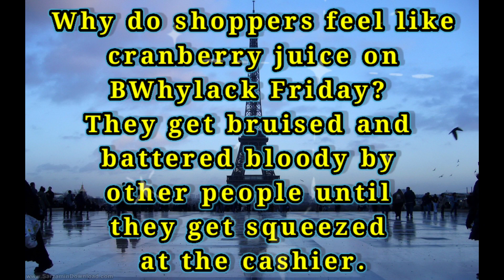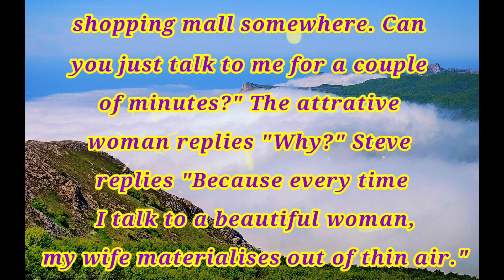jokes,dirty joke,black friday jokes,Adult jokes black friday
(⊙_☉)(⊙_☉)(⊙_☉)(⊙_☉)(⊙_☉)(⊙_☉)(⊙_☉)(⊙_☉)(¬_¬)ﾉ
Black Friday shopping during a pandemic is a lot like banging a back alley prostitute without a condom.You know you might catch something, but you can't beat a great bargain.
What do Black Friday shoppers and the Thanksgiving turkey have in common? They know what it's like to be jammed into a small place and stuffed!
Why do shoppers feel like cranberry juice on BWhylack Friday? They get bruised and battered bloody by other people until they get squeezed at the cashier.
What does a Victoria's Secret Black Friday sale have in common with a girl about to get a spanking?
Both have panties half-off.
It's Black Friday and mall is packed with shoppers and Steve can't find his wife. Steve goes up to a very attractive woman and says 'Excuse me, can you help me? I cannot see my wife, and I know that she is here in the
shopping mall somewhere. Can you just talk to me for a couple of minutes?" The attrative woman replies "Why?" Steve replies "Because every time I talk to a beautiful woman, my wife materialises out of thin air."
Joke black fridayblack friday jokes 2021Adult jokes black fridayJokes Of The Dayfunny jokesJokes to tell your friendsclean jokes black fridayJoke black friday shoppingJokes black friday buy blonde girlJokes trend 2021little johnny jokesdad jokescomedy Jookes-Special